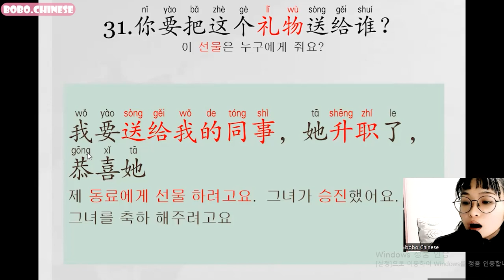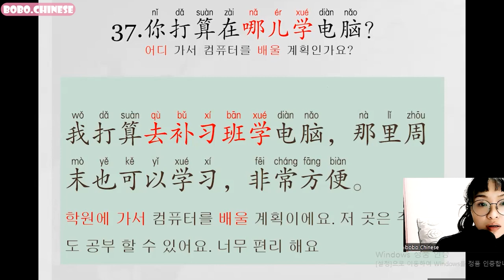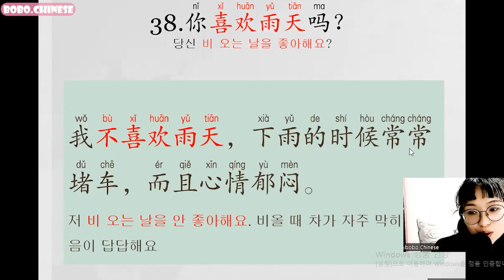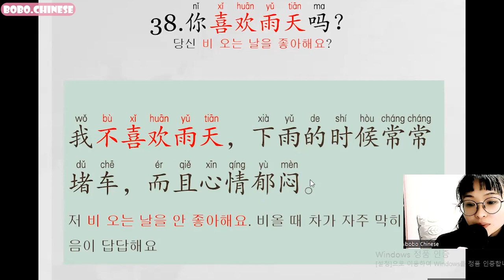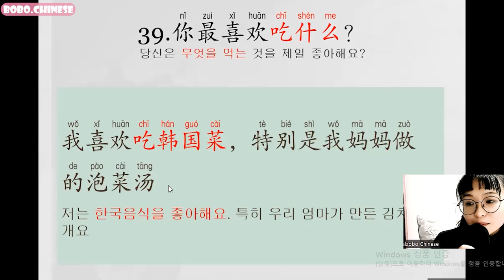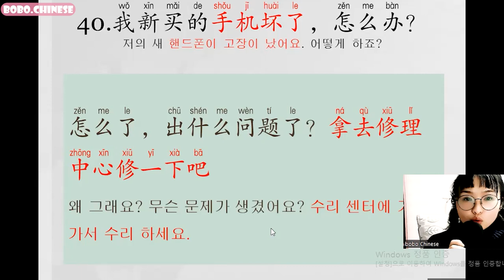2020 年 TSC第三部分（31~40）중국어